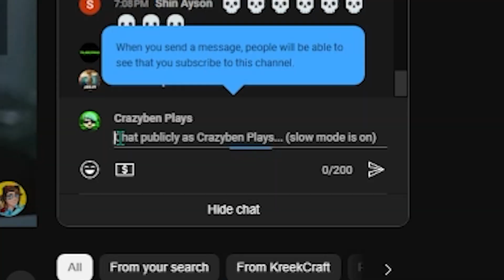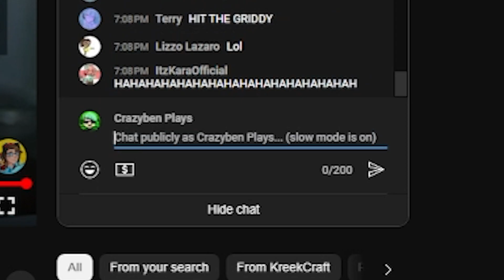KreekCraft Clips - Kreek Does the Griddy for 7M Subscribers